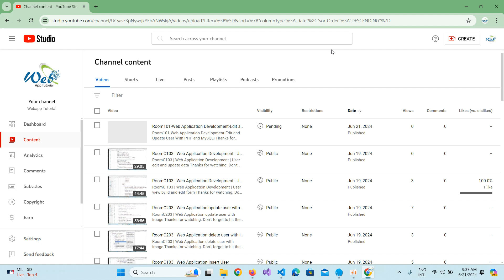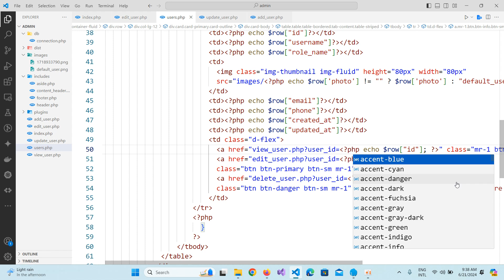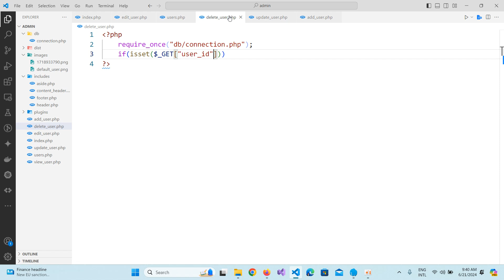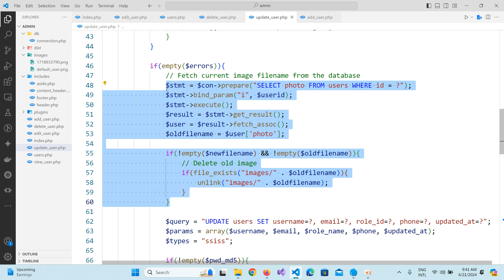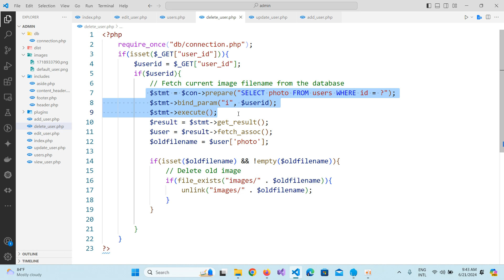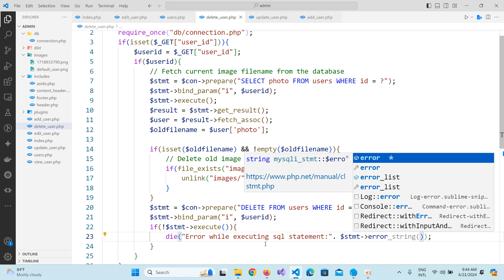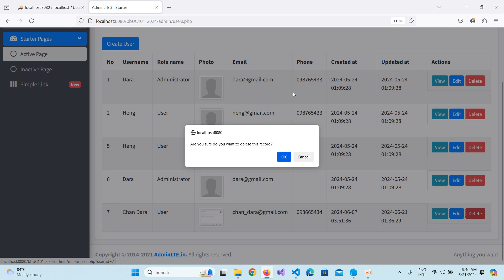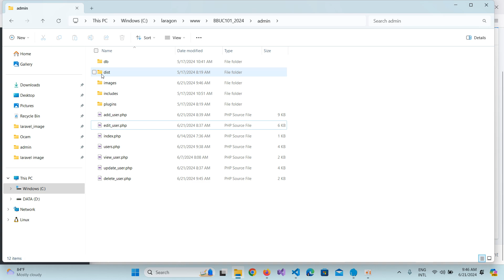RoomC101-Web Application-delete data and image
Webapp Tutorials